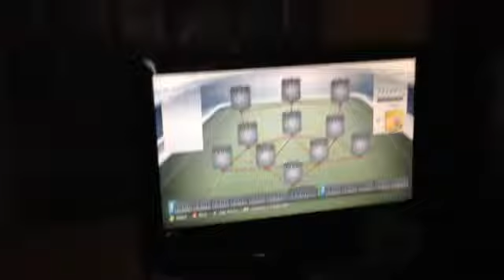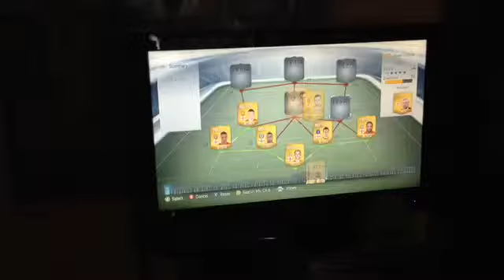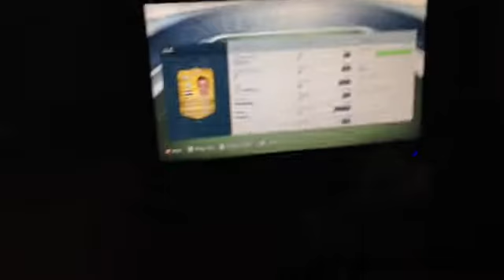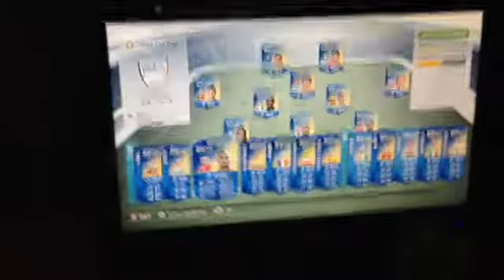FIFA 14 "I GOT ONE"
TYLER'S GOT ONE